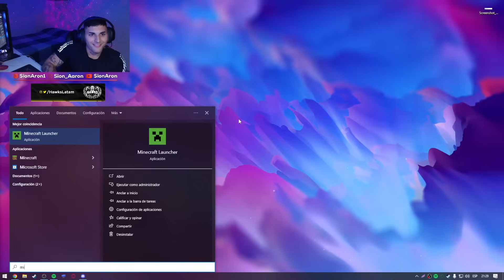LOS PEORES CONSTRUCTORES DE MINECRAFT